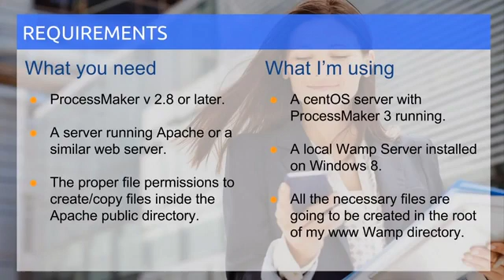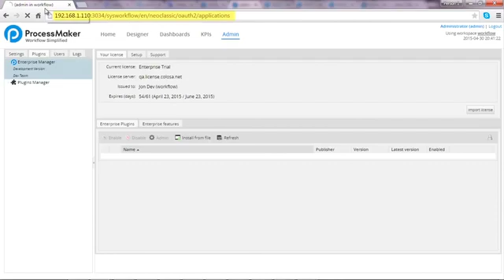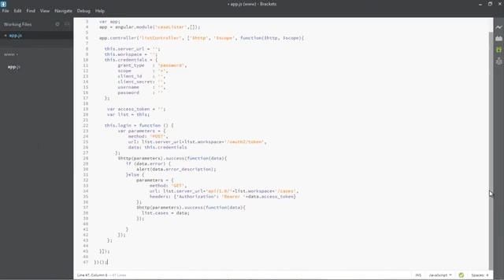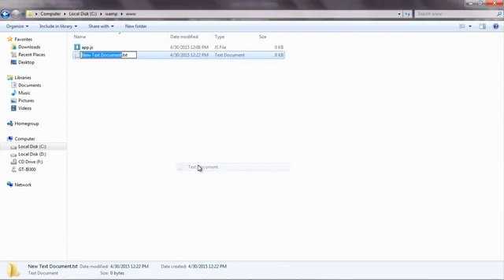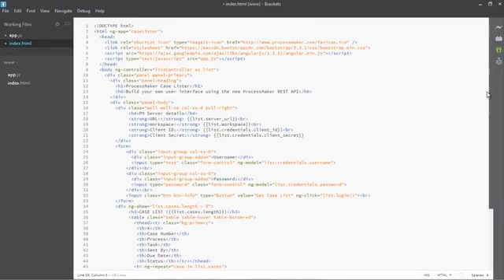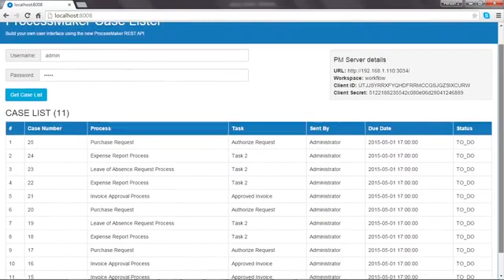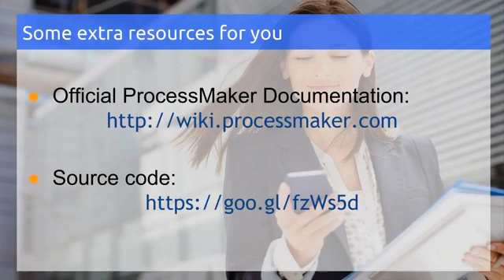ProcessMaker BPM Using the New PM REST API With AngularJS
Using the New PM REST API With AngularJS in ProcessMaker BPM and Workflow Software.

ProcessMaker BPM ve İş Akışı Yazılımında AngularJS ile Yeni PM REST API'sini kullanma.